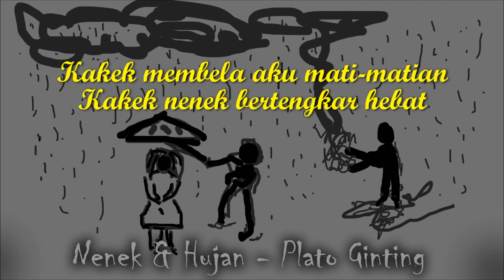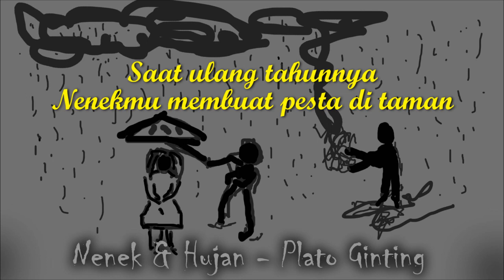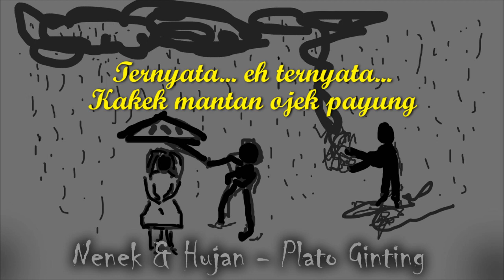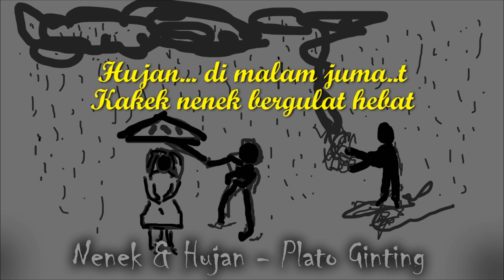Plato Ginting - Nenek & Hujan (Lirik)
Composed : Plato Ginting
Recorded, Mixed & Mastered by : Plato Ginting @UnggulStudio

PlatoGintingAudioVisual